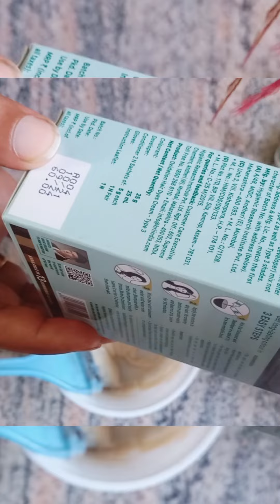Review Unboxing haircolor||loreal ||Streax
shortsfeed weekendvlog minivlog first minivlog hindisong today sundayfunday saturdayvibes hindi vlog my first #

man ke jhule shorts man ke jhule vlogs man ke jhule minivlog man ke jhule first mini vlog video man ke jhule weekend vlog man ke jhule whatieatinaday man ke jhule today's topic man ke jhule first video man ke jhule viralvideo mankejhule recipe shorts mankejhule टोटके mankejhule unboxing mankejhule what I order what got meesho vs Flipkart mankejhule food unboxing mankejhule riding

😇😇😇😇thanks to all ,be with me🥰🥰🥰🥰🥰

हमारे परिवार से जुड़ने के लिए बहुत बहुत धन्यवाद

आपके आपके प्यार और साथ का  धन्यवाद